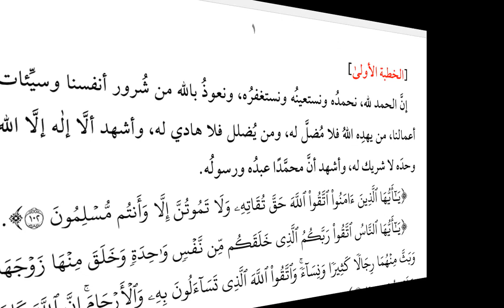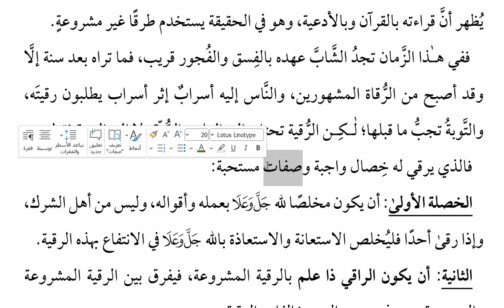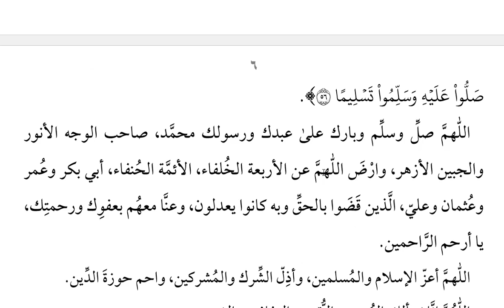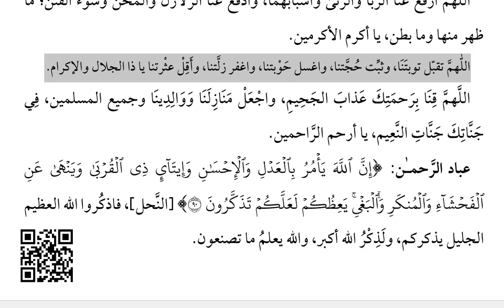خطبة_جمعة 89 || أحكام الرقى وأصناف الرقاة || سالم عبدالمالك الجزائري